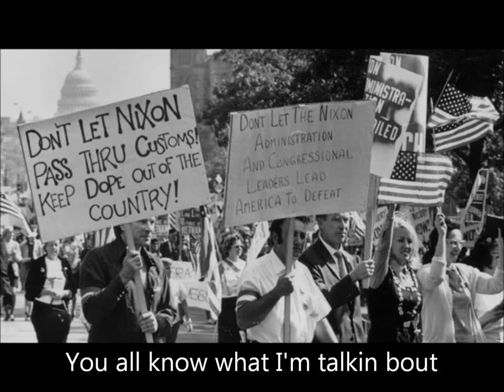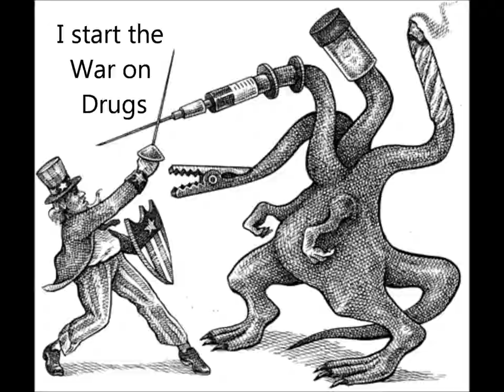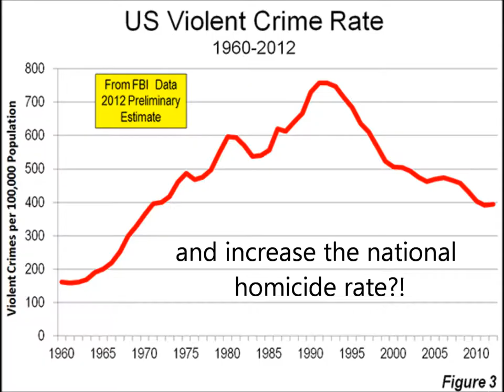I'm Richard Nixon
President Nixon tells his side of the story. Parody of Nobody's Perfect by Hannah Montana. Happy birthday, Amanda Bynes.